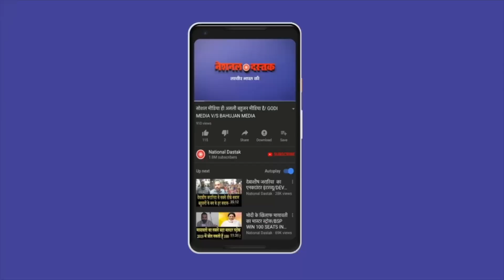दिल्ली में बड़ा प्रदर्शन, सरकारी कर्मचारी मानने की मांग | ANGANWADI WORKERS PROTEST | DHARAN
Reporter-DHARAN
Editor-PRIYANKA
Camera person-ASHISH